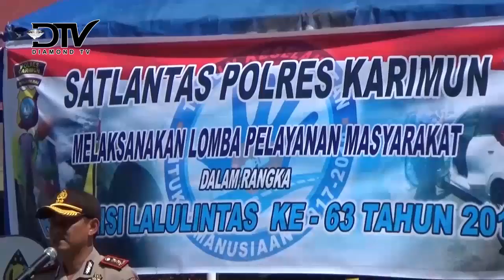SATLANTAS POLRES KARIMUN GELAR LOMBA ADU CEPAT BONGKAR PASANG BAN